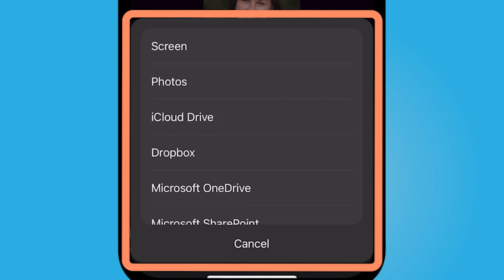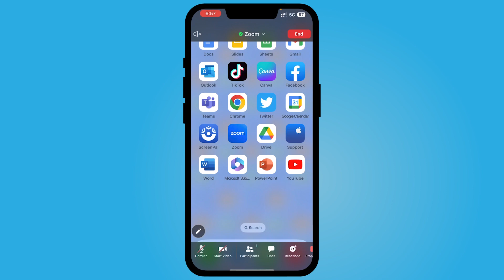How to Share Your Screen in Zoom on an iPhone or iPad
In this video I will briefly show you the different ways you can share your screen in a live Zoom meeting on your iPhone or iPad.  You will learn how to share a file from Microsoft OneDrive, how to share an app on your iPhone screen, or how to share a picture from your Photos reel on your phone.

I truly hope you find this video helpful.  Want to show your support and gratitude for this video?